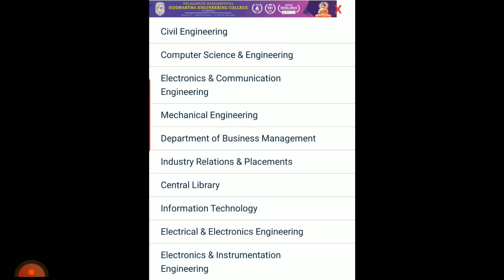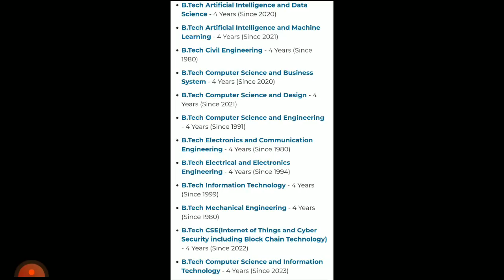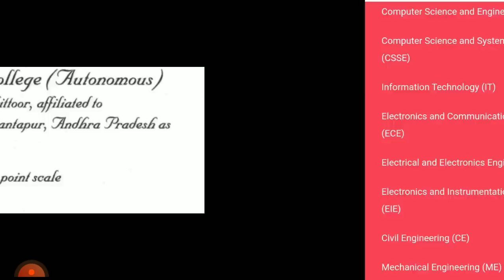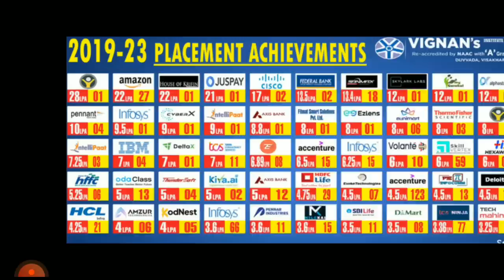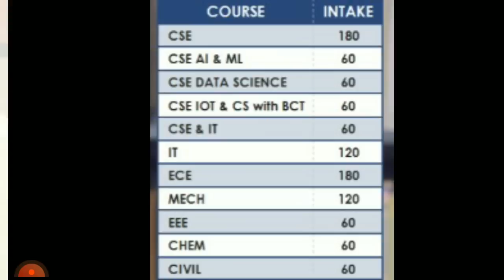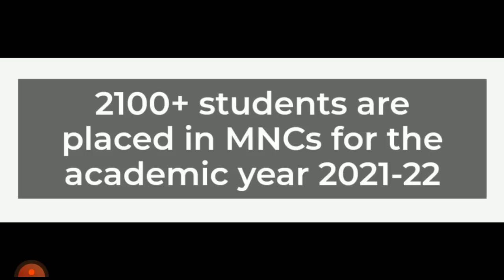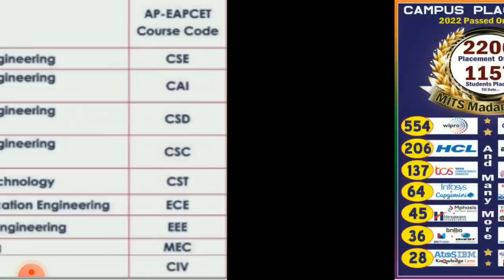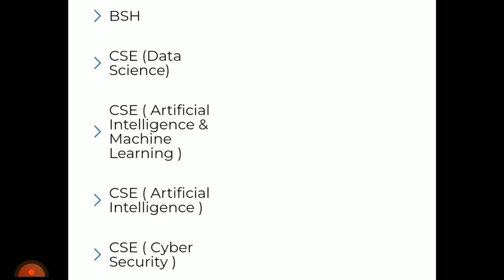top 10 engineering colleges in andhrapradesh| top 10 engineering colleges in ap| placements, naac